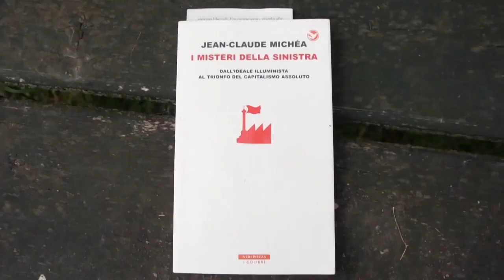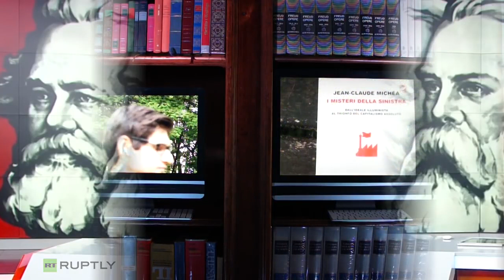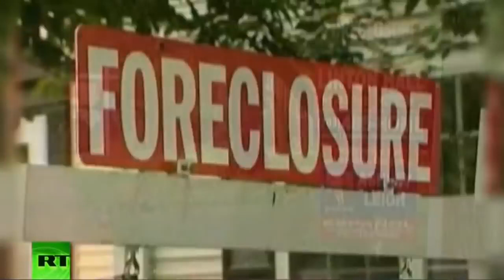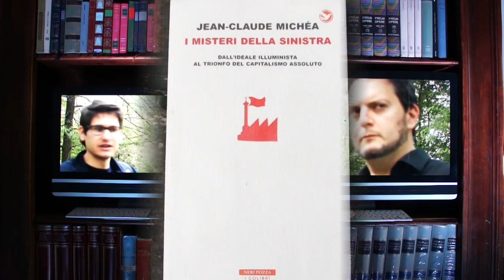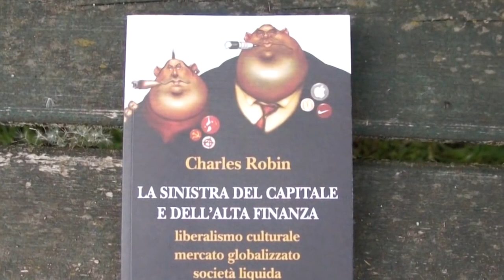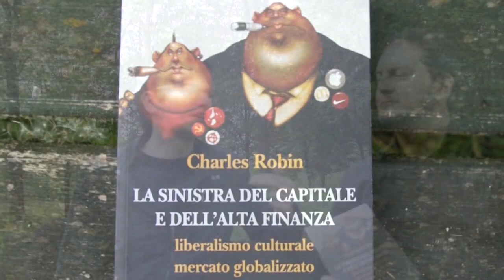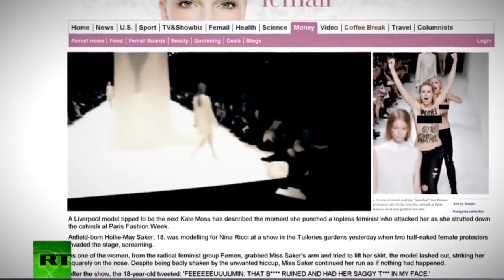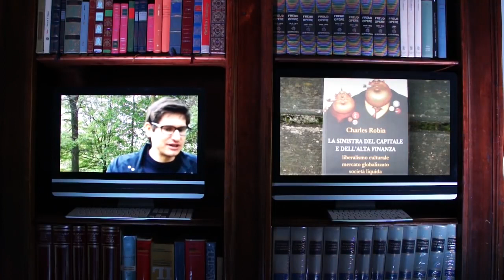0768 La biblioteca di Pandora J C Michea I misteri della sinistra